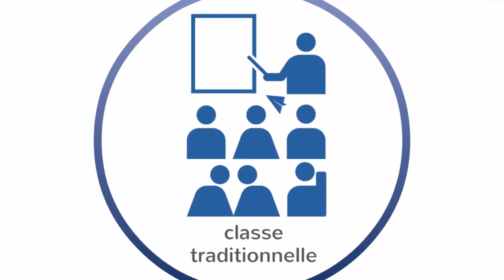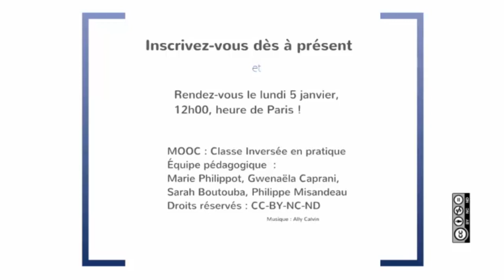finalTeaser-3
Réalisation MOOCiP CC - BY - NC - ND
Gwenaëla, Marie, Sarah, Philippe